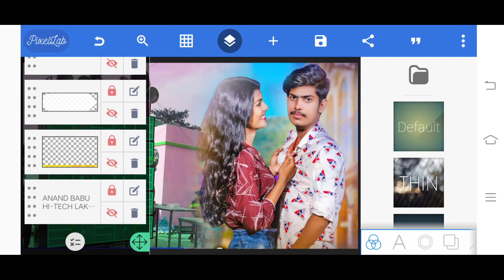Truck Ke Driver Mazza Lelko GE Plp File | Bhojpuri thumbnail Editing /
🔺️ BACKGROUND & PNG ▪︎
➡️ Background download link 👇

YouTube. com

SHOW LESS

Tags..
 plp files
All_png_video
all_png_png_download_video_2022

                                         India